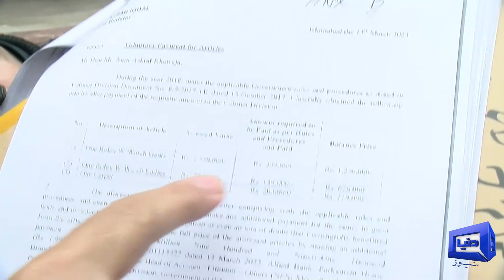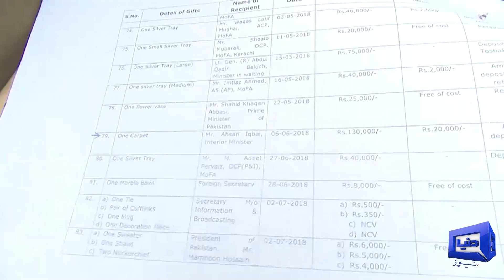Expensive Watch in LOW PRICES !! Ahsan Iqbal in Trouble | Lawyer Shocking Insights